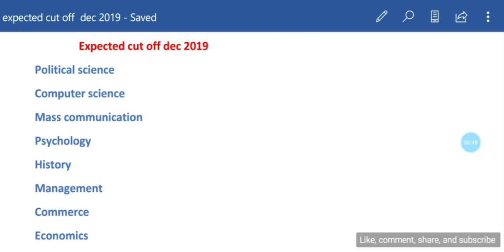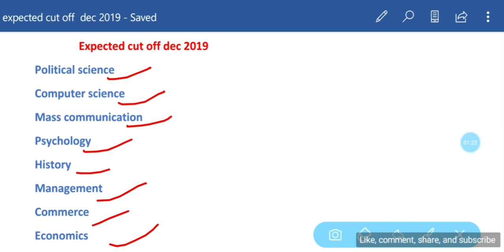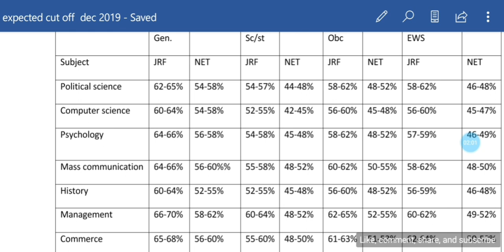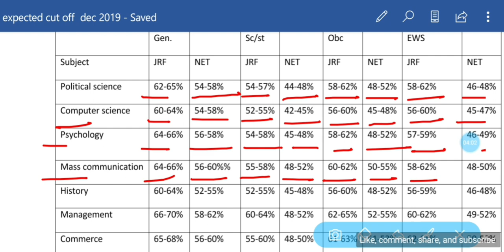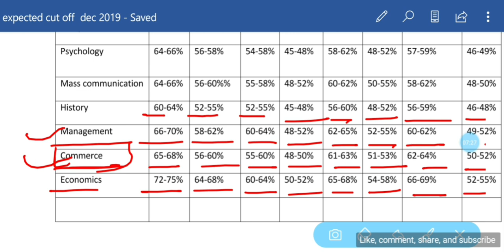Expected cut off dec 2019| UGC NTA NET/JRF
Is video me dec 2019 ki expected cut off btayi gyi hai jis se ap idea laga sakte hain ki apke NET/JRF qualify hone ke koi chance hai ya nhi so don't miss this video.